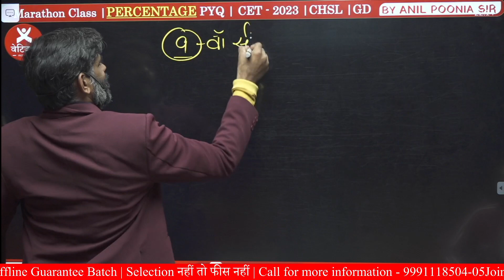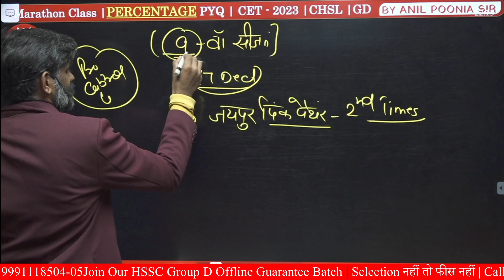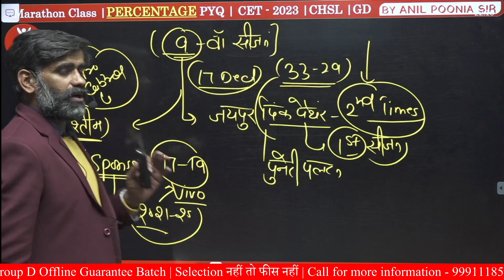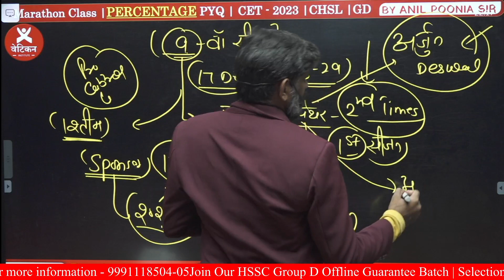कौन बना विजेता प्रो कबड्डी लीग (9 th Edition) Jiapur Pink Painthers or Puneri Pulton|| Pardeep Sir